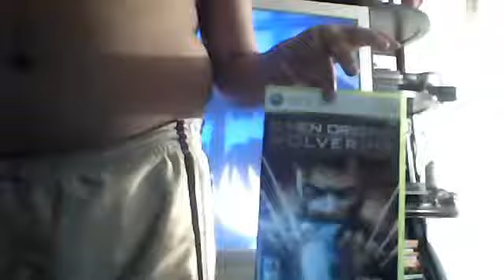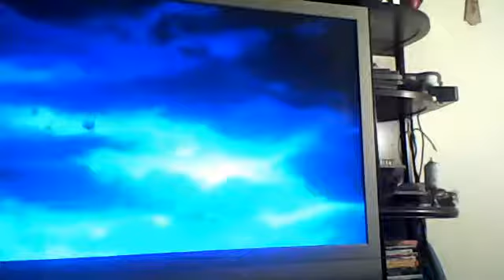lendgendary heros part 2